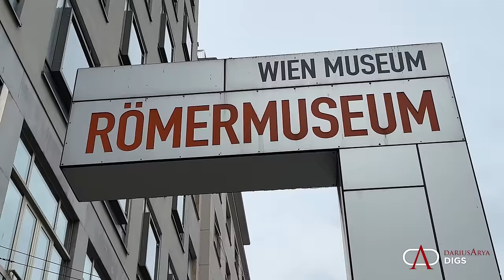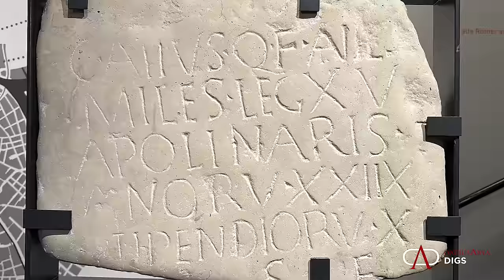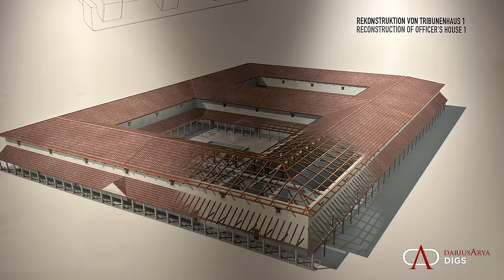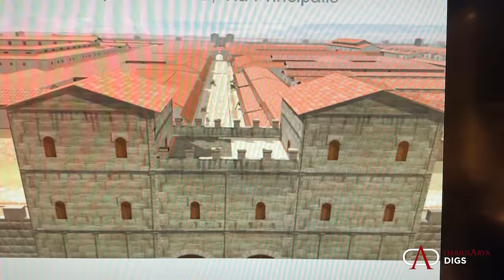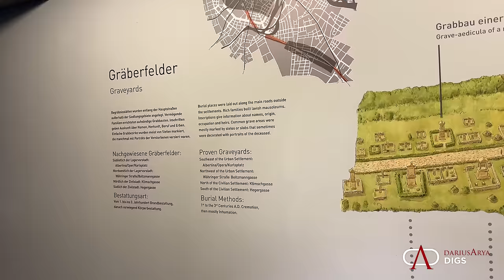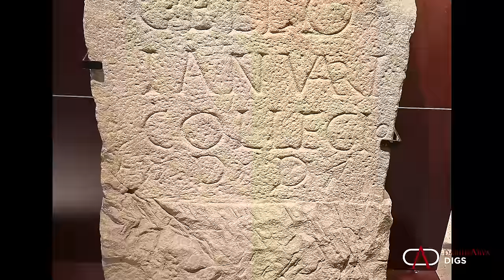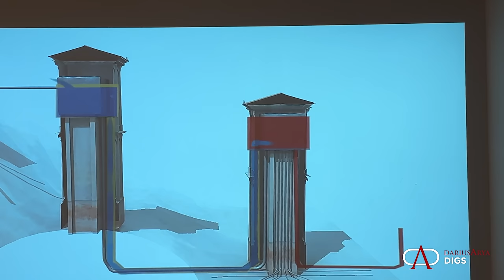Romans in Vienna: Vindobona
When in Vienna, you have the opportunity to peel back the layers of the city and explore the Roman history and ruins of the city, which the Romans called "Vindobona".  Mentioned in the movie Gladiator, it was an important city for the Roman Empire, a staging area during the Dacian and Marcomannic Wars.  Explore the city's Museum of the Romans to gain insights!

Darius encourages you to make a visit. when you are in Vienna.
Address: 1010 Vienna, Hoher Markt 3

0:00 Introduction
1:33 Danube River
1:58 Vindobona under Augustus (Tiberius), Trajan, Marcus Aurelius, Septimius Severus
4:03 History of the Castrum (military camp); explore a portion under the museum!
6:42 Life of an officer from the Castrum
7:42 Museum displays about the life in Vindobona
8:19 Vindobona artifacts: trombs, pottery, statuary
9:50 View of the area of the Castrum from above
10:23 Roman Romans visible in Vienna

Keep up with the adventures of Darius Arya, the archaeologist with access. Ancient history in real life!   He lives in Rome and is a practicing archaeologist and tv host.  And get ready for a lot more travel: Jordan, Egypt, Croatia, and more!